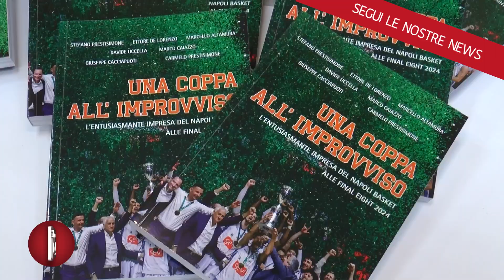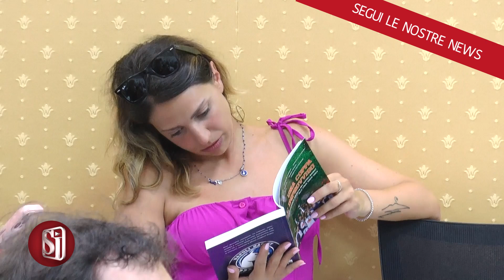BASKET, L'IMPRESA DELLA GEVI NAPOLI RIVIVE NEL LIBRO "UNA COPPA ALL'IMPROVVISO"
Sono ancora vive le immagini e le emozioni della vittoria della Coppa Italia della Gevi Napoli Basket lo scorso 18 febbraio. E per rendere quei ricordi ancora più vivi e indimenticabili dalla penna di sette giornalisti, inviati a Torino, nasce il libro "Una coppa all’improvviso" che racconta i giorni che hanno portato gli azzurri ad alzare al cielo la Coppa Italia 2024. Un racconto tra cronache, storie, aneddoti e interviste ai protagonisti a firma di Stefano Prestisimone, Ettore De Lorenzo, Marcello Altamura, Marco Caiazzo, Davide Uccella, Giuseppe Cacciapuoti e Carmelo Prestisimone. Il libro è stato presentato ufficialmente nella sede della Gevi Napoli Basket in viale Gramsci 15, Napoli, in un evento aperto a tifosi e appassionati.